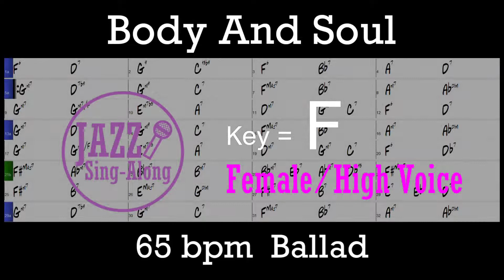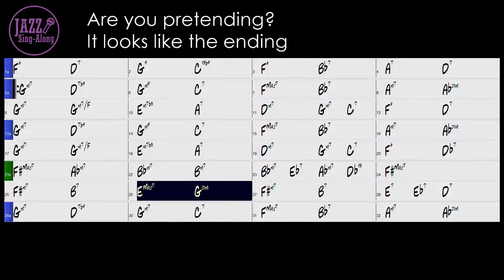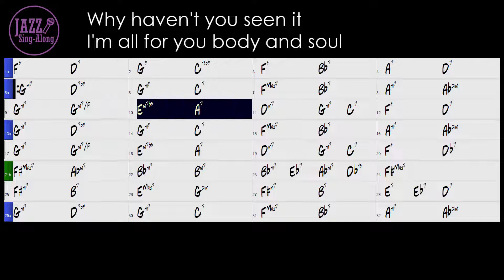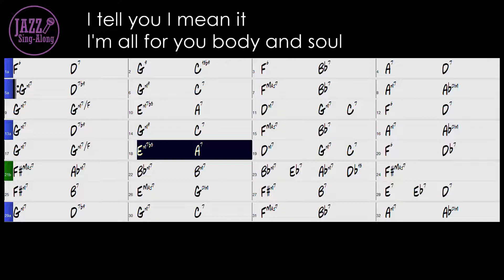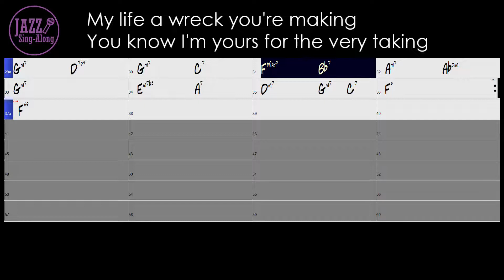Body and Soul - Backing Track with Intro + Lyrics in F (Female) - Jazz Sing-Along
Four Key are now available.

- 65 bpm
- Key = F (For Female / High Voice)
- Ballad
- Piano Trio